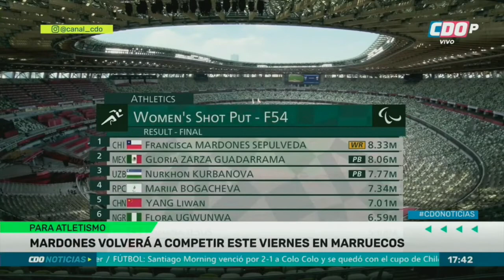CDO NOTICIAS: 14-9-2022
En nuestro resumen de este miércoles: Se inaugura Santiago Morning Basket; las "Bohemias" clasifican a Copa Libertadores femenina; y Francisca Mardones prepara competencia en Marruecos.